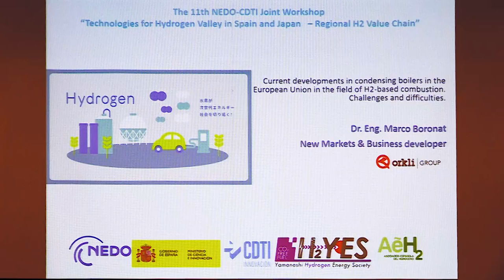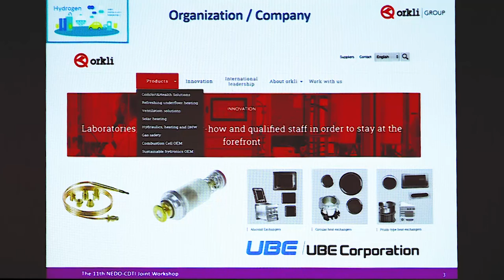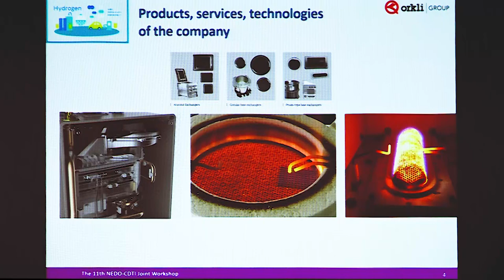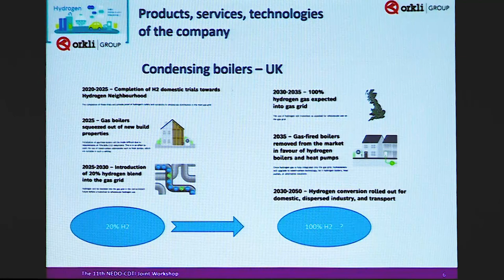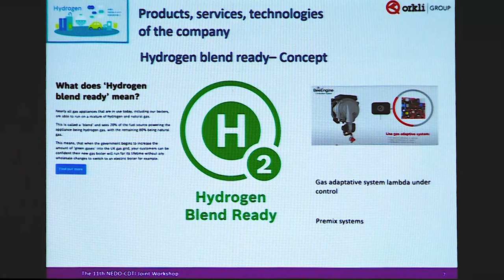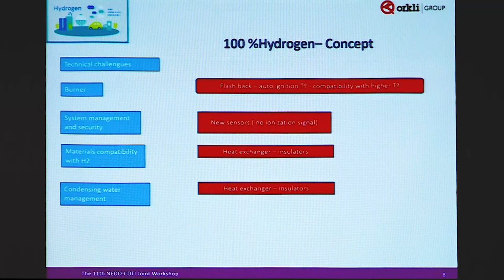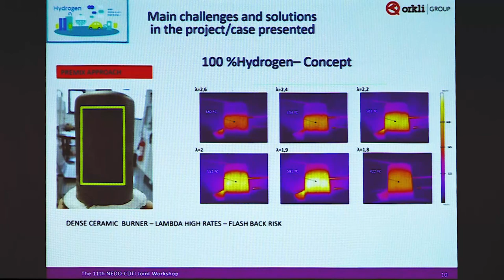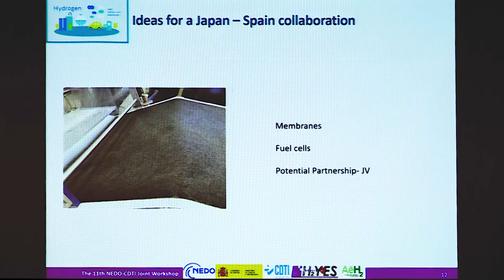Current developments in condensing boilers in the European Union in the field...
Technical Session 2-6 by
Mr. Marco BORONAT, Innovative products & Commercial Manager, Combustion & Fibre Solutions, ORKLI SOCIEDAD COOPERATIVA